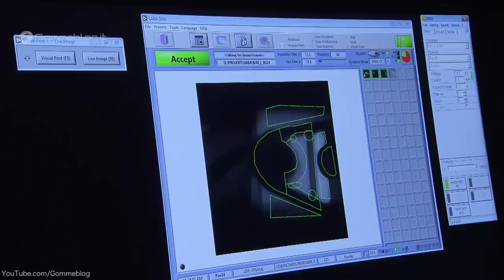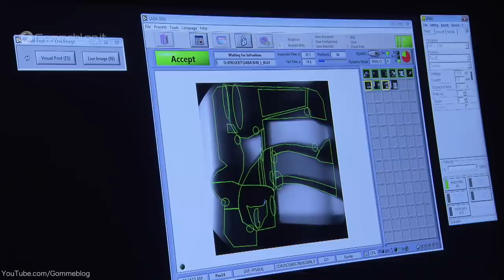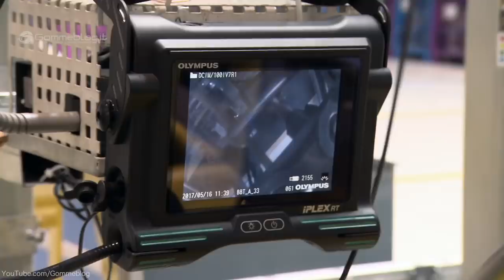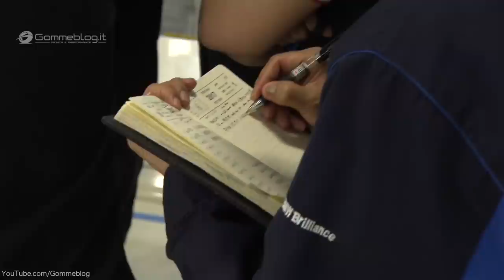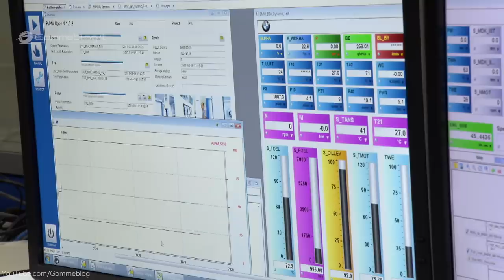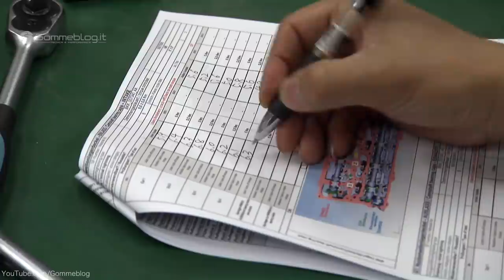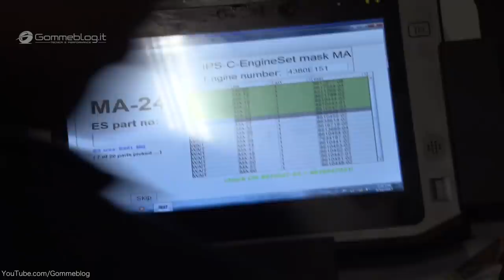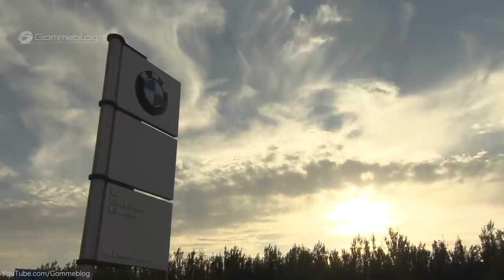BMW Engine Factory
BMW Engine Car Factory Production and Assembly Line. Cars Factory Production is ODDLY SATISFYING Video - The BMW Brilliance Automotive production location in Shenyang builds vehicles exclusively for the Chinese market.

The Dadong plant in the northeast of the city opened in 2003 and currently produces the BMW 5 Series Long-Wheelbase Version. Going forward, this facility will also build the plug-in hybrid variant of the BMW 5 Series and the new BMW X3.

The Tiexi plant in the west of Shenyang, which went on-stream in 2012, builds the BMW X1 Long-Wheelbase Version (including a plug-in hybrid variant), the BMW 1 Series Sedan, the BMW 2 Series Active Tourer, the BMW 3 Series Long-Wheelbase Version and the BMW 3 Series Sedan. The engine plant, which opened in 2016, produces the latest generation of the BMW TwinPower Turbo three and four-cylinder petrol engines.

bmw  powertrain horsepower production